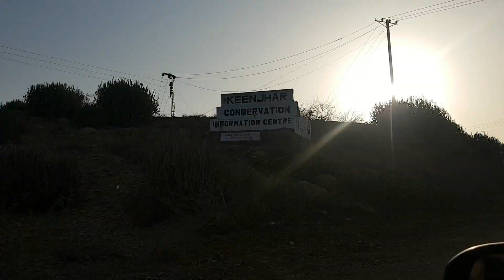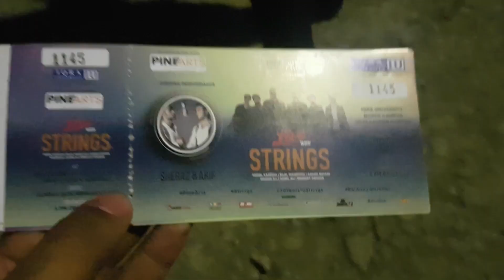KENJHAR LAKE and STRINGS (Part 2) | VLOG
So here's the Part 2 of Kenjhar Lake Vlog. Enjoy :)